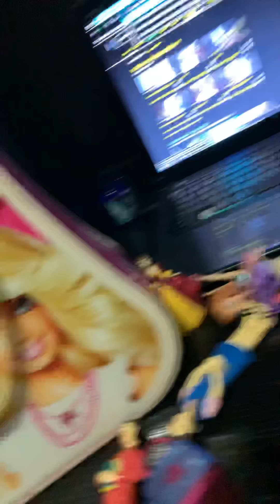December 3, 2018